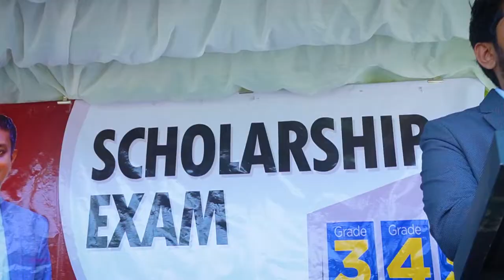2021 scholarship examination children who took the first places | Winsara Samarasinghe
ගංගාවක් වී ගලන්න
උල්පත් පසු කර...
පසුගිය 2021 ශිෂ්‍යත්ව විභාගයේ ඒ ඒ දිස්ත්‍රික්ක වලින් මුල්ම ස්ථාන ගත් දරුවන් අපි කොළඹට ගෙන්නුවා.
ඇති තරම් විනෝද උනා.මේක ඒ දරුවන් ශිෂ්‍යත්වය සමත්වීමට දැරූ මහන්සිය ඇගයීමට අපි ගත්ත පුංචිම පුංචි උත්සහයක්.
ස්තූතියි දයාබර දරුවන් සියලුම දෙනාට.